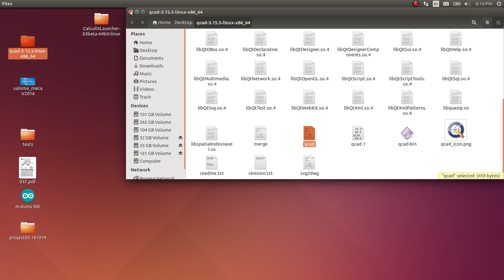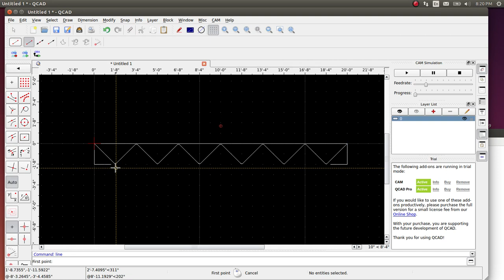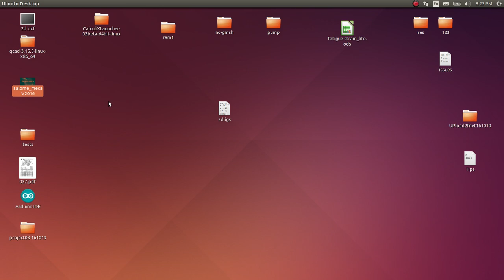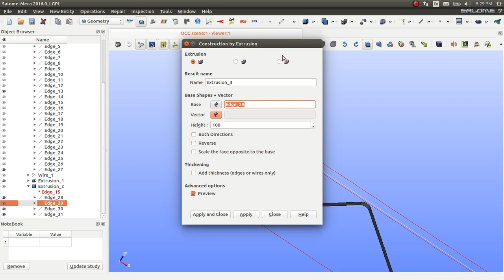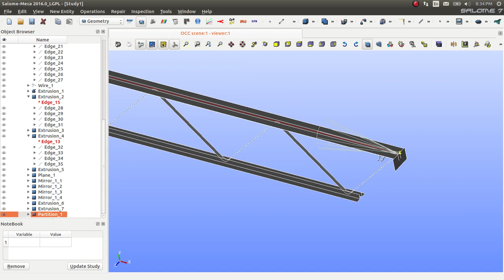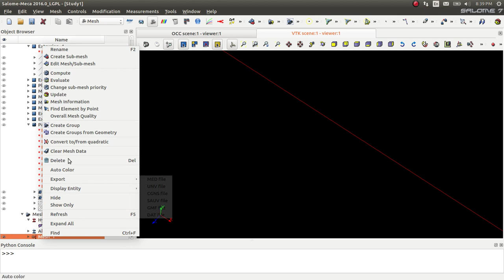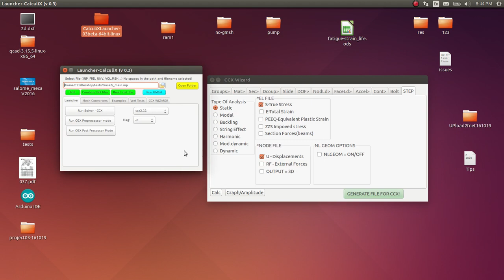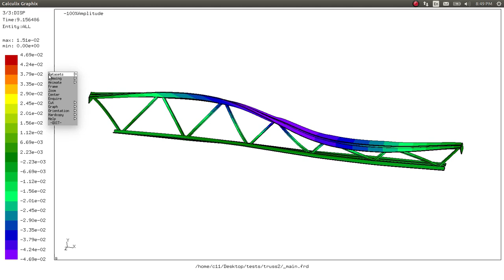CalculiX - Lattice Girder FEA (Static and Buckling)